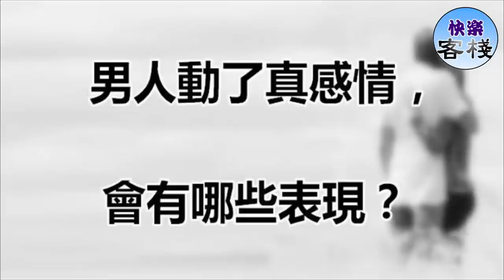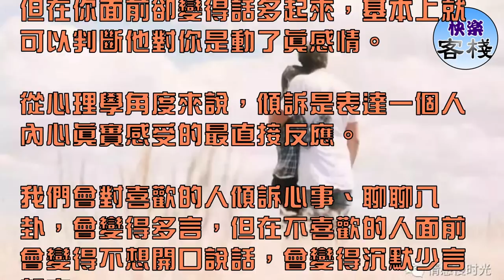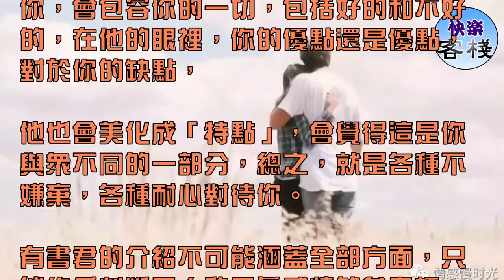男人動了真感情，會有哪些表現？｜女人心語｜快樂客棧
在愛情的世界裡，女人屬貓性，因感動而愛，而男人則理性，因愛而感動。

身處於愛情中的痴男怨女，旁人一眼便可看出，那麼，對於男人來說，若是動了真感情，會有哪些表現呢？有書君認為，可以從以下方面來判斷：

一、時刻關注你。

愛情的世界很大，大到可以為了對方容下全世界，愛情的世界也可以很小，小到只能容下你一個人，愛一個人，會注意觀察她的一切。

眼神、表情、穿著，對於他來說，你的身上有一種魔力，會讓他時時刻刻關注你，注意你的一舉一動，一言一句、一顰一笑。

二、變得小心翼翼。

在動感情之前，男人可能不拘小節、大大咧咧，但在動了真感情以後，往往會變得小心翼翼。

生怕自己在心愛的女人面前說錯話，辦錯事，會記得心愛的女生的生日、甚至生理期。

三、常常為你破例。

即便是貴為九五之尊的皇帝，也難逃愛情那一關，在《延嬉攻略》中，弘曆對魏瓔珞情根深種卻不自知。

在魏瓔珞成為令妃後更是屢次為他打破規矩，其中有一幕是這樣的：

魏瓔珞趕去皇上的宮殿後，陪皇上一起用餐，要知道，在古代封建禮教森嚴的皇家，後宮嬪妃是不得與皇帝同座吃飯的。

魏瓔珞坐下拿筷子就吃，皇帝身邊的太監連忙阻止，皇上只是瞪了魏瓔珞一眼後，就默許了她的行為，並無懲罰魏瓔珞之意。

如果男人動了真感情，就算是皇帝也能為了愛情破例，何況是普通人。

四、變得話多起來。

如果一個男人，平時看起來少言寡慾，但在你面前卻變得話多起來，基本上就可以判斷他對你是動了真感情。

從心理學角度來說，傾訴是表達一個人內心真實感受的最直接反應。

我們會對喜歡的人傾訴心事、聊聊八卦，會變得多言，但在不喜歡的人面前會變得不想開口說話，會變得沉默少言起來。

五、主動把你介紹給身邊的人。

愛一個人，就恨不得讓全世界都知道，尤其是對於男人來說，如果一個男人真心喜歡你。

對你有真感情，就會主動帶你參加朋友的聚會，主動帶你回家見父母，把你介紹給他身邊的人認識。

六、包容你的一切。

如果一個男人對你有真感情，真心愛你，會包容你的一切，包括好的和不好的，在他的眼裡，你的優點還是優點，對於你的缺點，

他也會美化成「特點」，會覺得這是你與眾不同的一部分，總之，就是各種不嫌棄，各種耐心對待你。

有書君的介紹不可能涵蓋全部方面，只能作為判斷男人動了真感情的參考標準，愛情的魔力可以改變一個人。

而愛一個人也會滲透到生活的方方面面，有書君認為，在愛的世界裡，不管表現如何，跟愛人在一起幸福、快樂的感覺最重要。